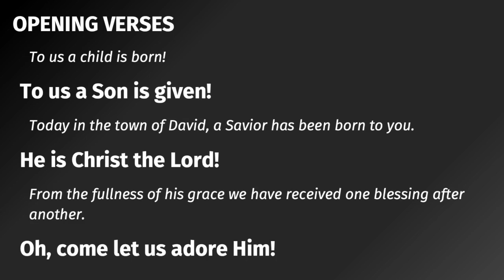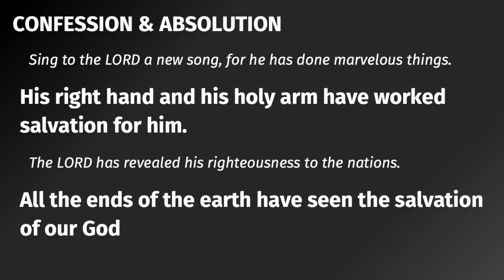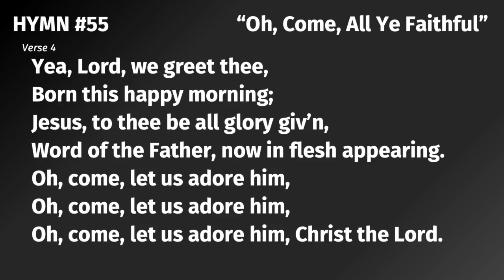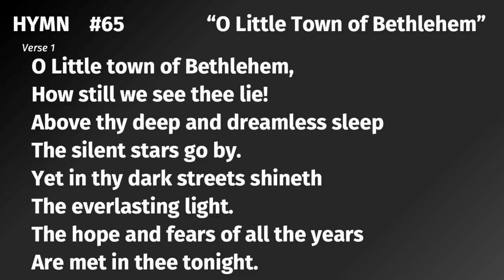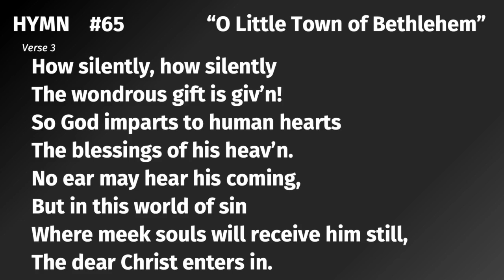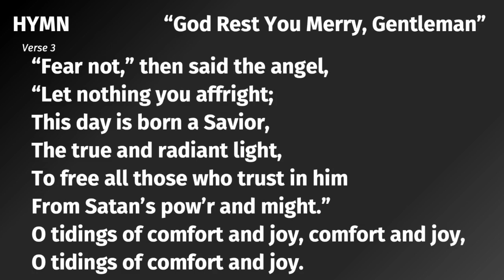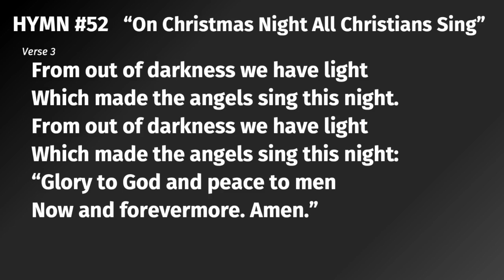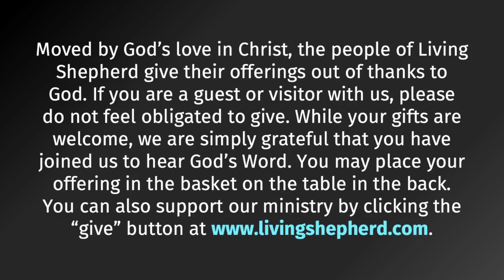12.24.22 Christmas Eve Worship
FOR THOSE OF YOU... - Tonight, God reminds each and every one of us that the Savior is for us!